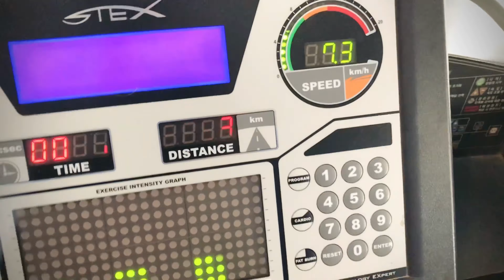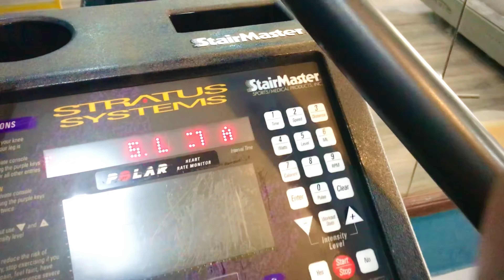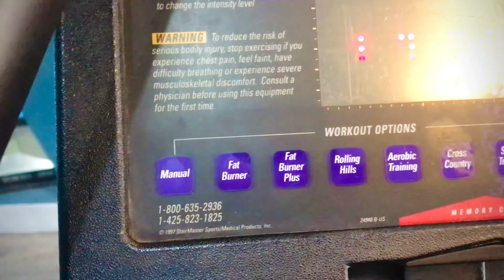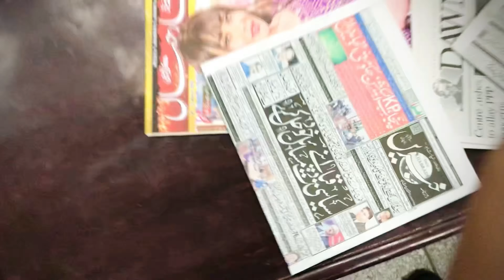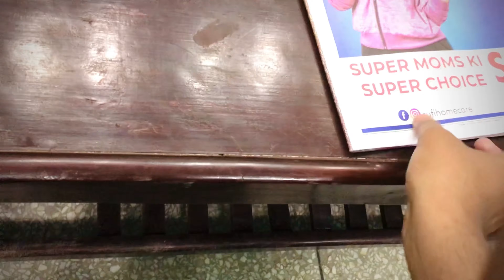Aj jahaz py gaya hair cutting karwane😂 | Vlog | Awais khan _Vlog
Aj jahaz py gaya hair cutting karwane😂 | Vlog | Awais khan _Vlog, vlogger, youtube, video, lifestyle, best,